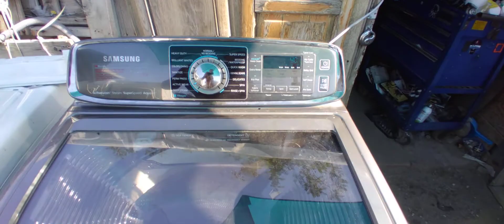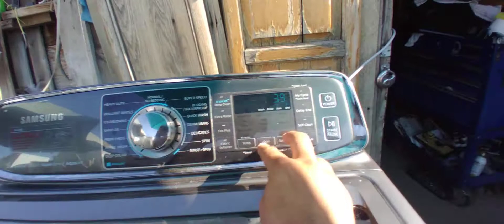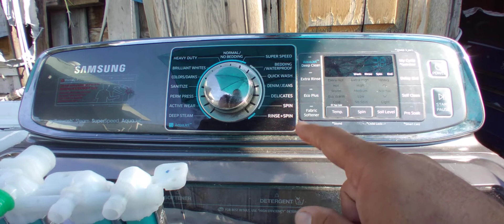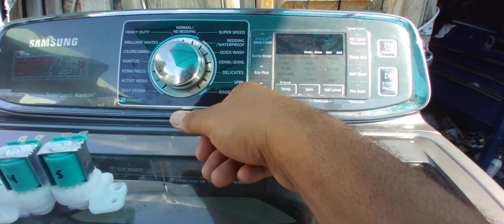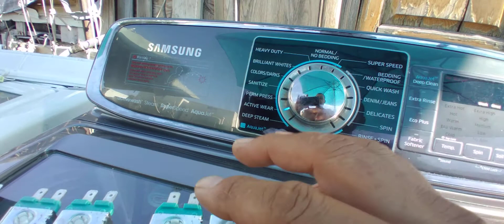Spanish 🤔 Cuál Es El Problema De Esta Lavadora Que Ya Le Metieron Mano??